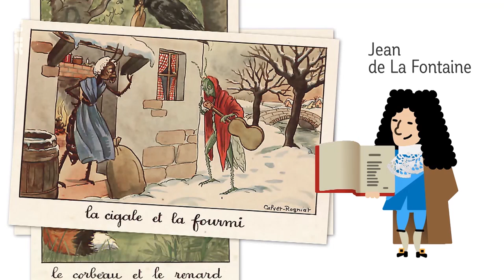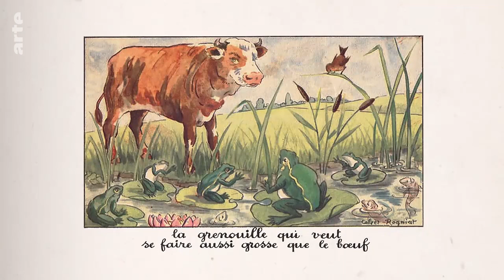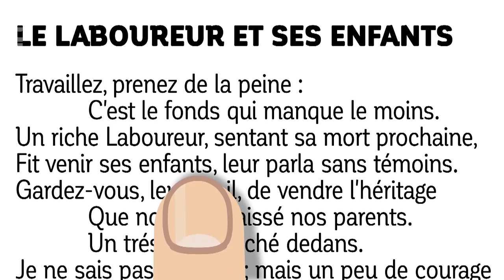Les fables de Jean de La Fontaine | Karambolage | ARTE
Vous connaissez tous la fable du corbeau et du renard. Leslie Ménahem est une jeune scénariste qui vit à Paris. Elle raconte à nos amis allemands l’importance des Fables de La Fontaine dans le quotidien des Français.

texte : Leslie Menahem
image : Cédric Villain